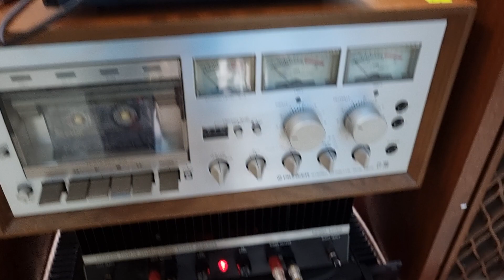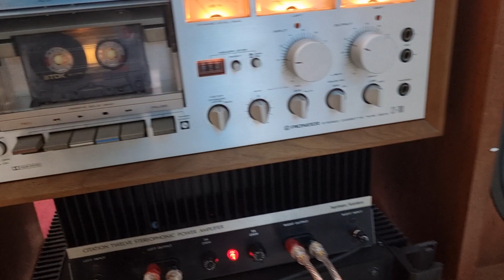LOA PIONEER CS701A GIÁ 13.900 POWE HARMAN KARDON GIÁ 8.900 LH 0822281999-0911169961